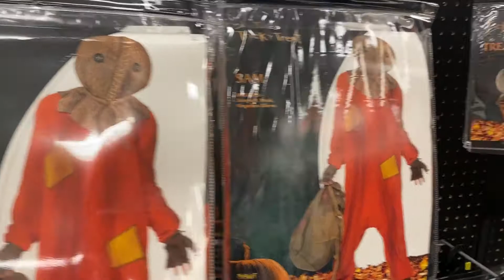Spirit Halloween Tour 2021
Walk through Spirit Halloween with me to check out their 2021 pop-up store.